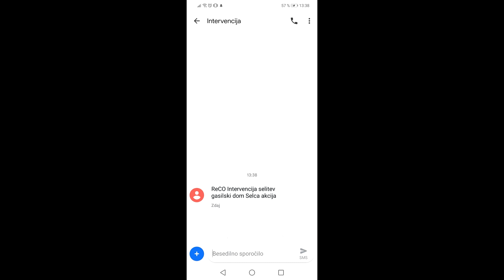PGD Selca - Selitev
Selitev opreme in vozil v novi gasilski dom. Selca, 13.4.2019